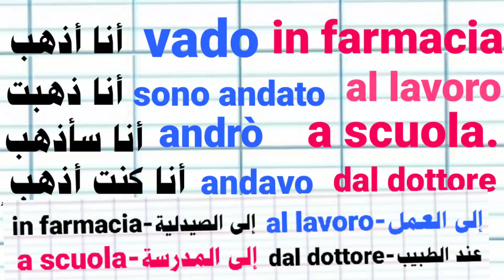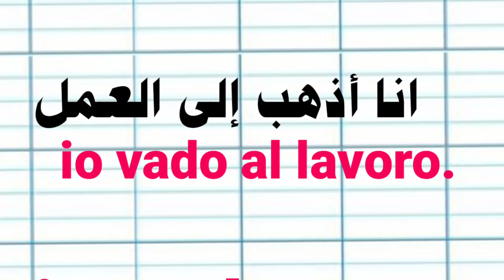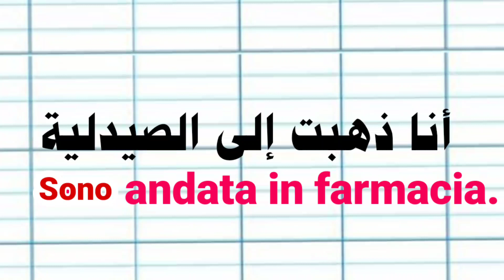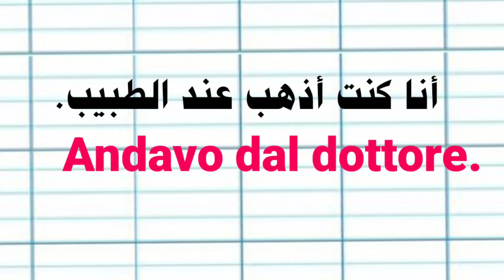تعلم اللغة الايطالية..كيف تتكلم في الماضي في الحاضر وفي المستقبل الايطالية